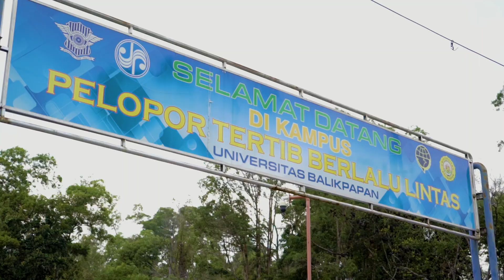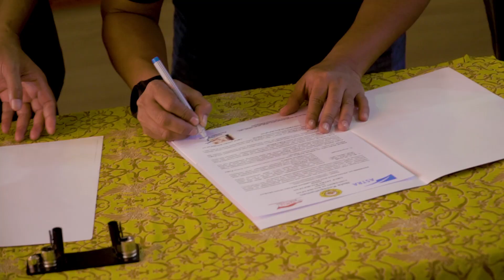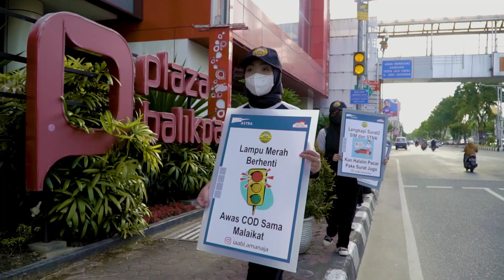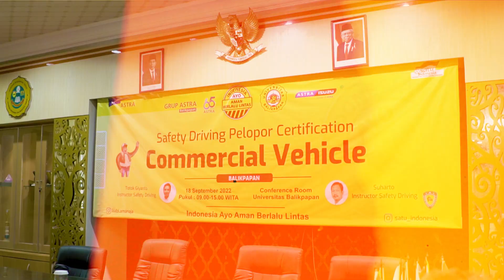Astra International - Jelajah Nusantara Wilayah Kalimantan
Tertarik bekerja sama dengan kami ?